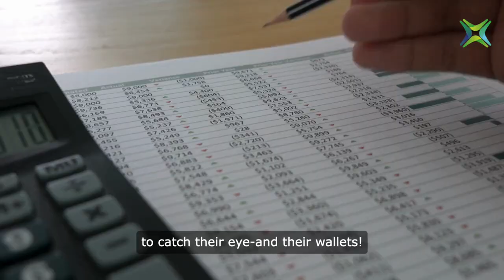AI es everywhere!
How are you preparing your AI project to stand out to investors in this rapidly evolving landscape?